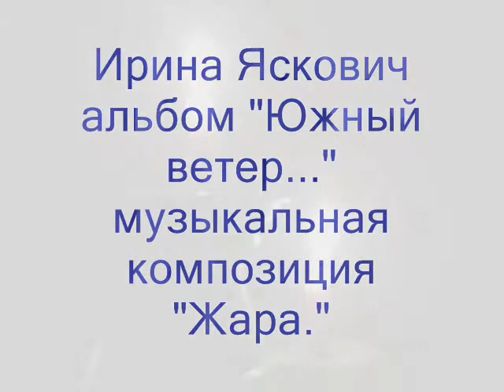Жара.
Ирина Яскович альбом "Южный ветер..." музыкальная композиция "Жара." Вокал.Яскович.рф Мини-книга в подарок Школа Энерго-Звука